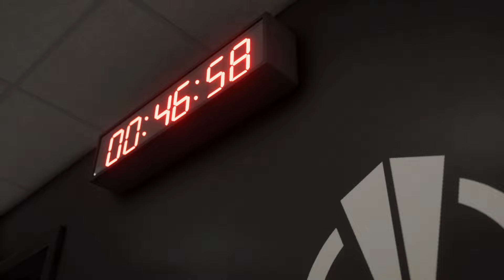FC 24 | Manchester United vs PAOK - Europa League 24/25 - Full Gameplay